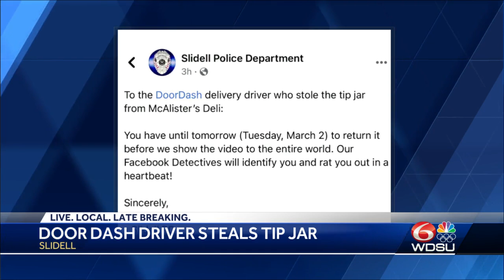DoorDash driver steals tip jar from Slidell restaurant